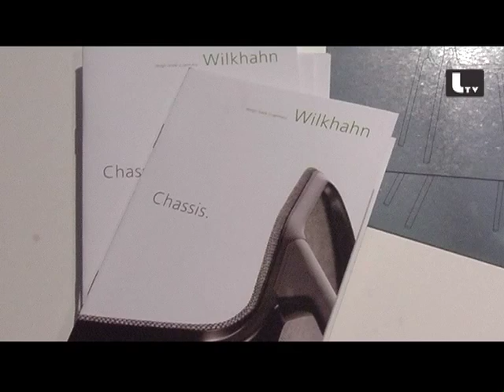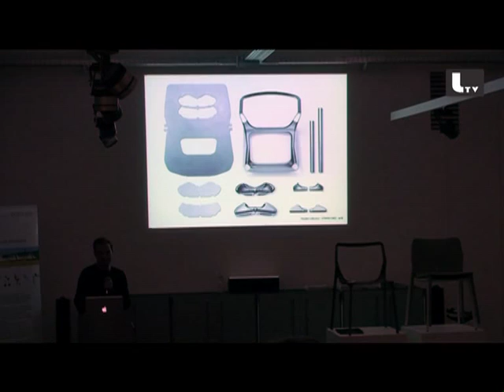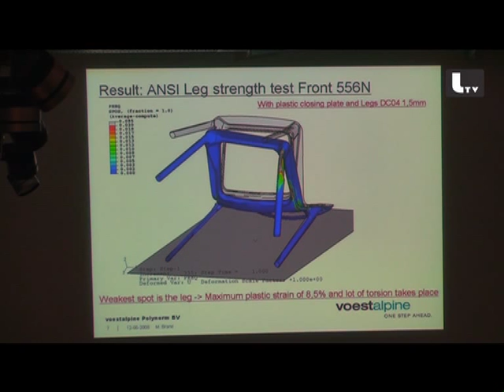Stefan Diez bei Wilkhahn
Wie bei vielen Dingen steht am Anfang meist die Idee an sich. Oder vielmehr das Gefühl für die Anmutung eines neuen "Meisterstücks": Wie ein edler Fahrradsattel aus Leder sollte er Stabilität und technische Präzision mit einer körpernahen Form verbinden. Etwas, das den Menschen trägt und ihn dauerhaft fasziniert. Das leicht ist und komfortabel, ergonomisch und gut zu greifen. - Wie die Geschichte ausging, sehen Sie bei Stefan Diez, der für Wilkhahn den Stuhl "Chassis" entwarf.